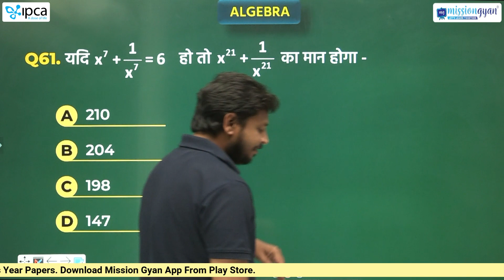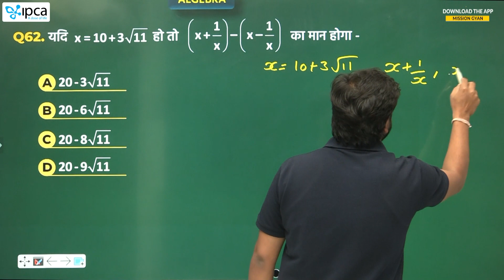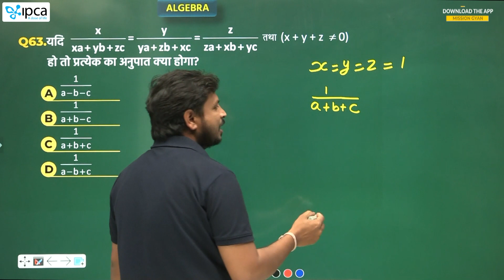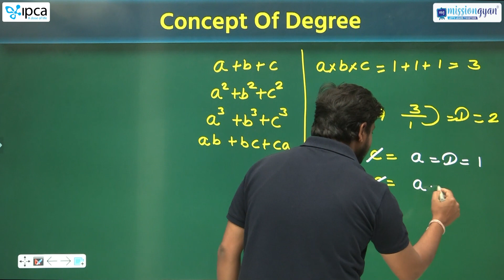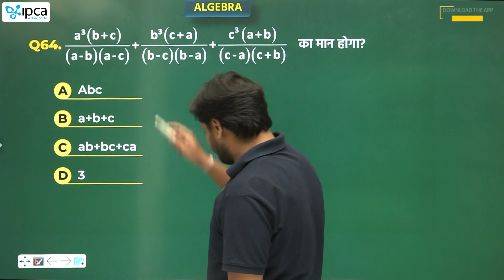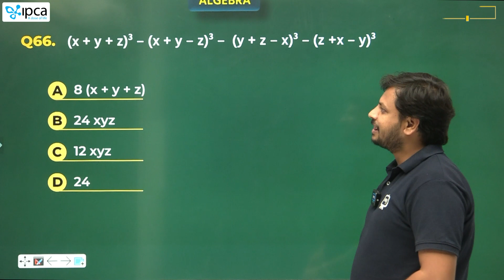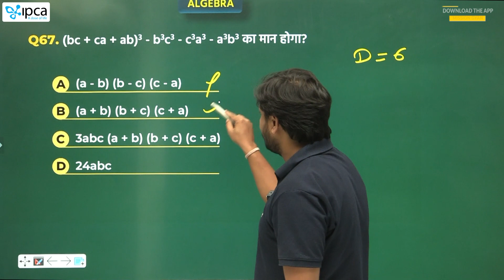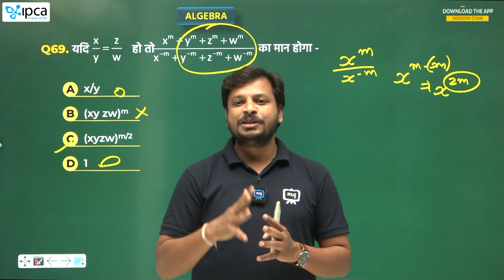Railway Advanced Math | Algebra for Railway Exam 2023 | Maths FREE Course for Railway Exam | C10